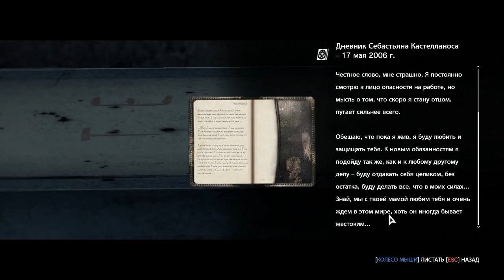Прохождение The evil within ч.12 месим рукожопых многоногих!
Прохождение The evil within  от бесстрашного Игоря.
Детектив Себастьян Кастелланос прибывает на место преступления и обнаруживает тела полицейских, растерзанных сверхъестественной силой. Внезапно он сам подвергается атаке и теряет сознание. Очнувшись, Себастьян обнаруживает себя в альтернативной реальности, кишащей монстрами. Детективу предстоит выбраться из этого мира и понять суть происходящего. Себастьян встретится лицом к лицу со своими страхами, постепенно открывая секреты загадочной силы, скрывающейся в тени.
Скачать торрент the evil within- все ждали. Но не все нашли!;D
Альтернативный финал в игре the evil within.
Играем тут.
Как же пройти задание в игре The evil within, просто смотреть мои видео ;D